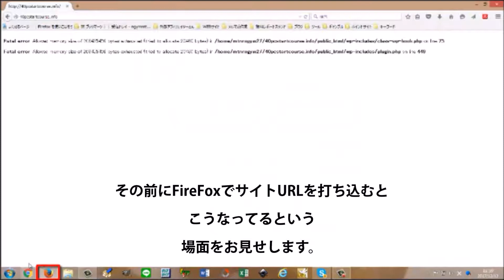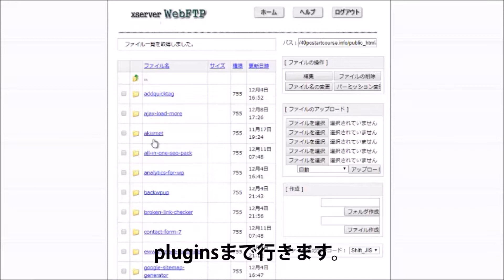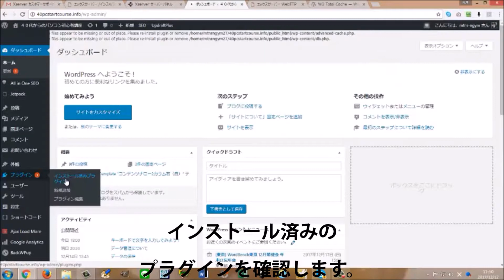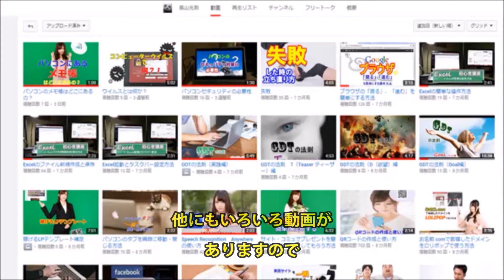Wordpressサイトが表示されない原因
サイト情報
４０代からのパソコン初心者講座

ここではWordPressサイトが表示されないエラー原因のひとつ
プラグインのw3-total-cacheについての動画です。

「WordPress Popular Posts」プラグインのキャッシュ設定でページ表示速度を向上させる方法

w3 total cache minify url rewriting is not working
w3 total cache minify manual
w3 total cache minify 404
w3 total cache minify via disk is currently disabled